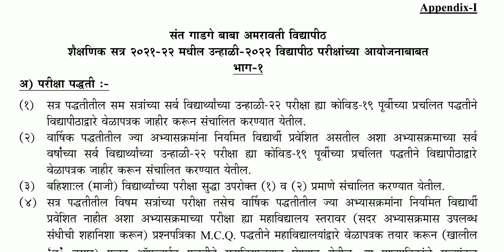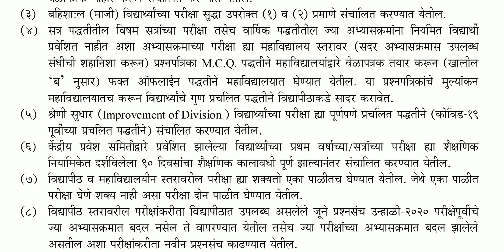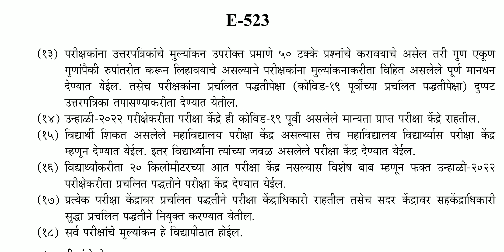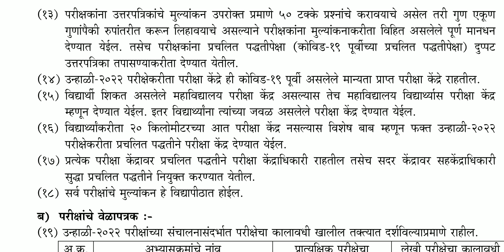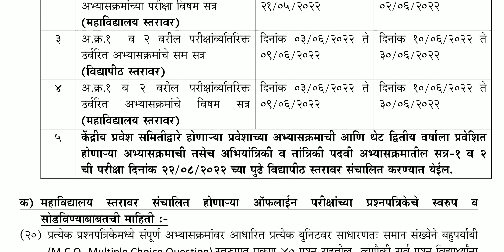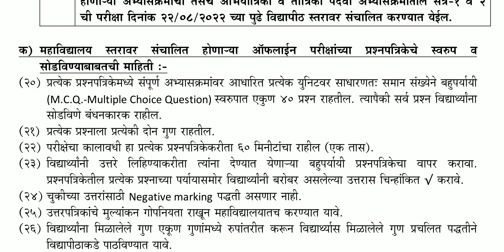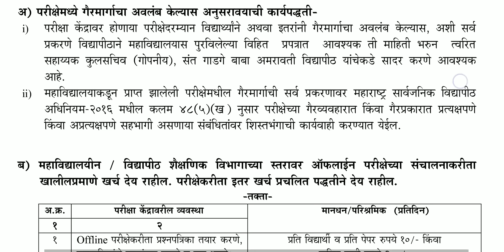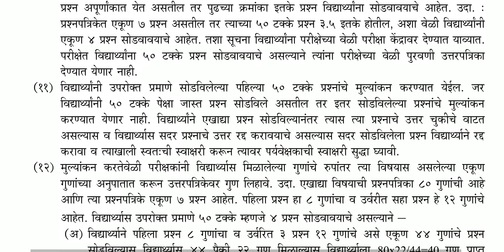अमरावती विद्यापीठाच्या ऑफलाईन परीक्षेचा Gr जाहीर 💯 अशा होतील उन्हाळी 2022 परीक्षा🔥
🔥विविध विद्यापीठांच्या Updates सर्वात अगोदर मिळवण्यासाठी तसेच विविध Gr pdf स्वरूपात हवे असल्यास Telegram Channel ला Join करा 👇

♦️ हाच Gr अगदी दोन मिनिटांत सविस्तर जाणून घेण्यासाठी येथे क्लिक करा, तुम्ही विचारलेल्या प्रश्नांची उत्तरे सुद्धा यात दिली आहेत⤵️

Rrtmnu Summer Exam News
Srtmu exam update
kbcnmu Summer Exam 2022
MSBTE Summer Exam News